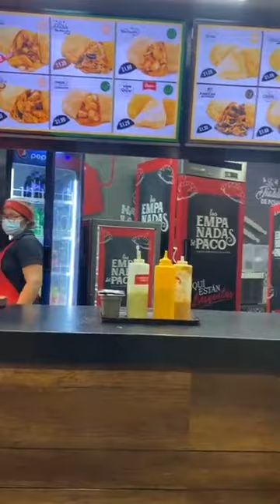JE TEST UN PLAT TYPE D'EQUATEUR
Voici notre chaine sur l'équateur, on donnes toutes les informations pour partir à l'aventure dans votre prochaine destination !

 Le pays idéal pour découvrir l'Amérique du sud

JE MANGE UN ENCEBOLLADO plat typique Equatorien !

trip equateur retraite equateur retiered ecuador expat ecuador
olon
libertad ecuador
Salinas
Quito
Food
Street food
encebollado
ceviche equateur

Montage iphone 11 pro

puertolopez
isla plata
Mitad del Mundo
Otavalo
Cuicocha
Lagune de Quilotoa
Baños
Cuenca
Îles Galápagos
guayaquil
Mitad del Mundo
Montanita
Guanabana
hippie
surf

Découvrez l'Equateur au nord du Pérou et sud la Colombie.

Dans le TOP 10 des lieux incontournables pour passer sa retraite.

Alain et Lydia equateur

Rejoins mon Coaching E-commerce :
Vivre de votre business en ligne et devenir indépendant financièrement et libre géographiquement en moins de 3 mois en me contactant par email.

vivre en équateur pour un retraite Français
vivre en équateur à la retraite
vivre en équateur budget
vivre en équateur visa
vivre en équateur Français
Vivre et s'installer en Equateur
travail en équateur
travailler en equateur
hotel pas cher equateur
expatriation equateur ​
quitter la france
 BOI ecuador
food challenge

Organiser votre voyage avec moi et obtenez un voyage sur mesure avec les accès à différents contacts et différents tours proposé , pour plus d’info sur mon guide évasion contacte moi par email à

👋🏻  ✅ PARTAGE CETTE CHAINE AVEC TES AMIS FAN DE L’Amérique Latine !

Une des plus belles plages d’Equateur : Puerto López - Los Frailes - Isla de la Plata

 Paysages rocailleux, eau turquoise, plages de sable blanc, gastronomie et faune exceptionnelle : voilà ce qui attend le voyageur de ce côté de l’Equateur.

Un pays authentique et plein de charme, loin des stations balnéaires remplies de touristes.

Prochainement ,
retrouvez de délicieuses recettes rapides et faciles à reproduire à la maison

Pour vos photos et vidéos souvenirs  de voyage je vous recommande quelques articles que j'utilise :
Il y a des offres Amazon en ce moment alors je vous partage les bons plans.

Polaroid Appareil Photo Instantané

Appareil photo numérique professionnel

DJI Mini 2 - Ultraléger et Pliable Drone avec
Caméra 4K,  Mavic Mini

Les livres qui m'ont permis de changer de vie littéralement, m'expatrier, prendre des décisions forte, motivation, changer d'état d'esprit de mindset, inspiration, passer à l'action, investir, croire en moi, quitter le métro boulot dodo, quitter la rat race, quitter le salariat, lancer mon business, crée une entreprise, en savoir plus et comprendre l'argent :

L'autoroute du millionnaire

Tu veux ma formation gratuite e-commerce pour apprendre,
la publicité Google Ads et le marketing pour crée ton site web et commencer à vendre :

groupe facebook : francophone en équateur